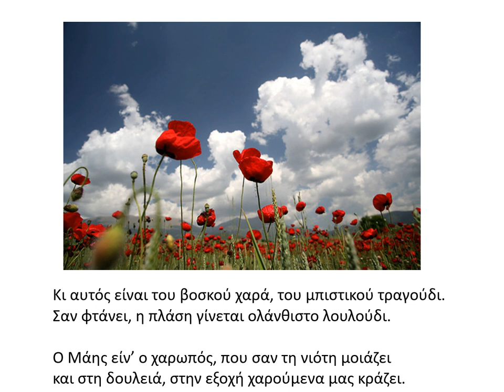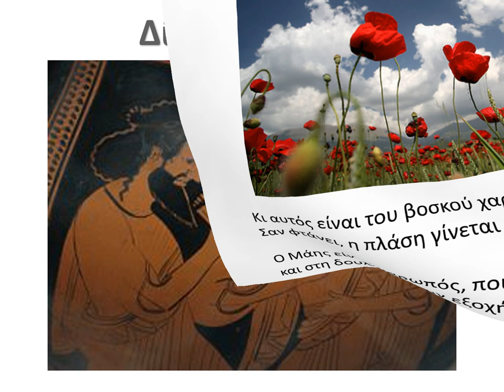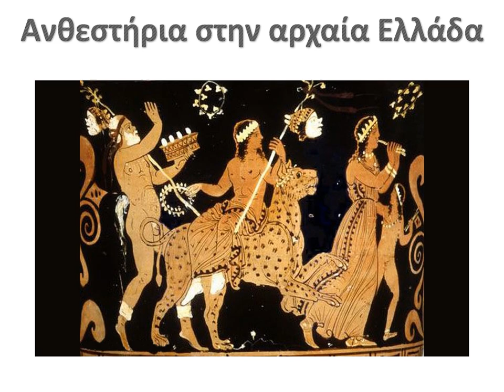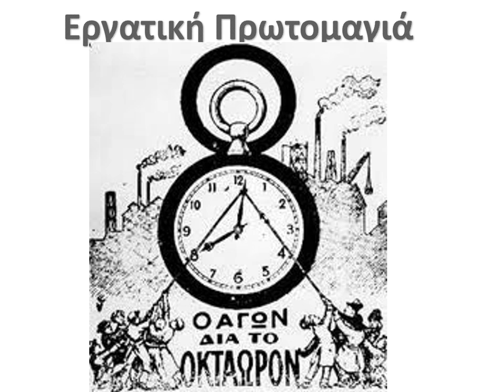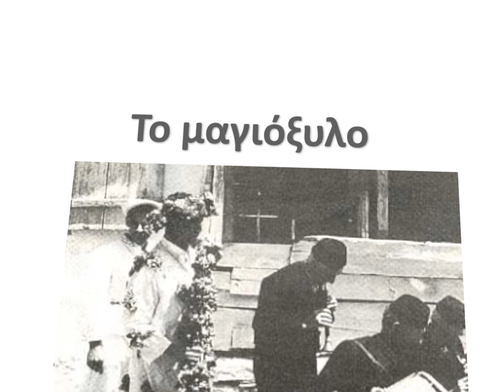Μίλα μου για μήνες-Μάιος 1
Βασικές πληροφορίες για τον μήνα Μάιο για μαθητές Α΄και Β΄ τάξης  δημοτικού σχολείου. Μέρος 1ο.